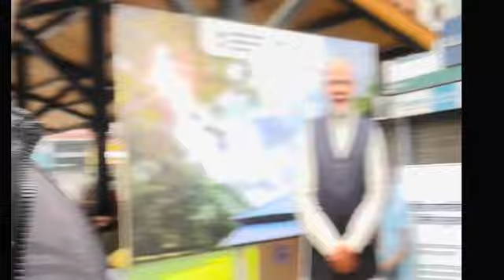Kashmir trip part 4